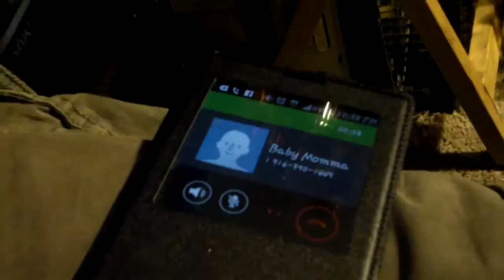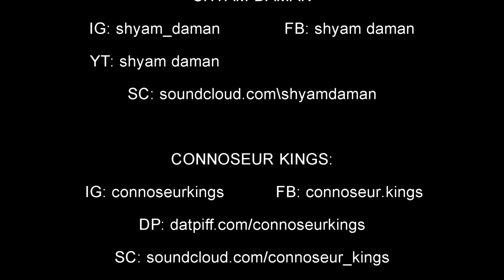Connoseur Kings - The Tree ft T Breeze x Shyam DaMan x Duecie Nickels | DIR: Shyam DaMan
Connoseur Kings
- The Tree
ft T Breeze x Shyam DaMan x Duecie Nickels
 | DIR: Shyam DaMan